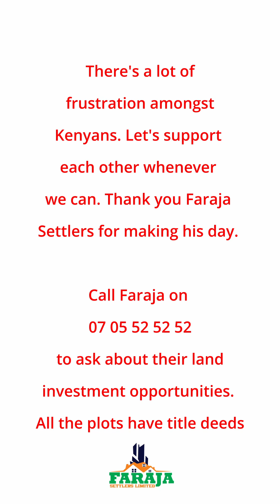Labour Day Kenya | This Man Did Not Spare the Government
This man spoke on labour day and told the government to focus on the main issues affecting kenyans.